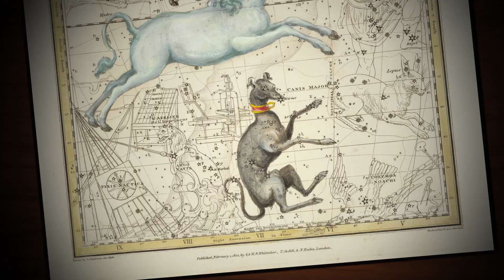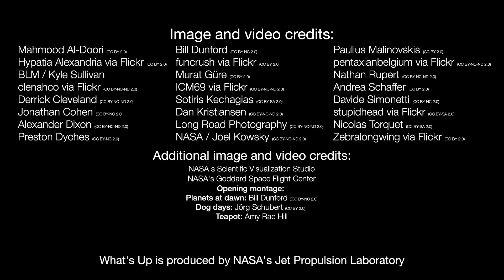What's Up: July 2022 Skywatching Tips from NASA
What are some skywatching highlights in July 2022?

The naked-eye planets of dawn – Venus, Mars, Jupiter, and Saturn – dominate the sky, appearing more spread out each morning. Next, if you're feeling the July heat, note the origin of "the dog days" of summer has to do with the bright star Sirius. Finally, if you can find a certain teapot-shaped pattern of stars in the evening, you'll be looking toward the center of the Milky Way.

0:00 Intro
0:11 Morning planet lineup
0:40 Sirius and the "dog days" of summer
1:50 The Teapot and Milky Way core
3:11 July Moon phases

Additional information about topics covered in this episode of What's Up, along with still images from the video, and the video transcript, are available